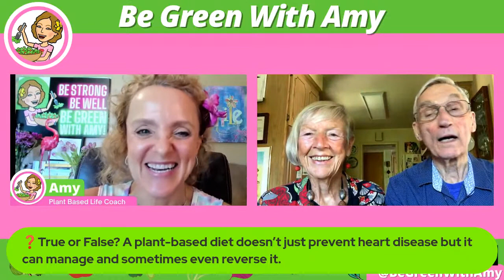Reverse Heart Disease, Lose Weight! Esther Loveridge & Al Schmidt!Coronary artery disease.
At age 80, Al could hardly walk without debilitating chest pains. Today he can walk for miles! At age 72, Esther went from size 26 to size 6 and lost 155 pounds!  CLICK MORE ⬇⬇ Check out Esthers' Amazing Weight Loss Story!

Books:
Disease Reverse Hope
Esther's book:
From Donuts To Potatoes My 366 day journey on a plant based diet.
Al says this book saved his life Prevent and Reverse Heart Disease
Al recommends these books as well:
The China Study
How Not To Die
How to Fail at Almost Everything and Still Win Big

Esther used this book for her weight loss success:
The McDougall Program for Maximum Weight Loss

Esther Lebeck Loveridge has a passion for sharing the secret of her dramatic weight loss story. She says “It is never too late to begin a journey toward health”. She took her first step at the age of 72 by following “The McDougall Program for Maximum Weight Loss”, a plant-based diet.
Esther has been designated as a “Star McDougaller” and her success story appears on Dr. McDougall’s Health and Medical Center website. She has a BA in Psychology and more recently completed “The Starch Solution Certification Course”.
She is the Administrator of “Esther’s Nutritional Journey” on Facebook where she supports thousands of followers on a daily basis with her inspired words of encouragement.
Esther was featured on the August 5, 2019 cover of Woman’s World Magazine (going from size 26 to size 6). She has told her story on the radio, international interviews and at the SacTown VegFest2019.
She is a great-grandmother, a native of Sacramento, CA and is married to Ben Loveridge, the “Donut Man” who followed her lead and lost 80 pounds since joining her journey. They love traveling the world together.

At age 80, Al could hardly walk without debilitating chest pains. Today he can walk for miles!